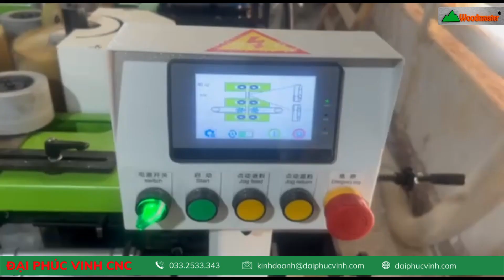MÁY CHÀ NHÁM CHỔI 4 MẶT TỰ ĐỘNG WOODMASTER WM-506B4